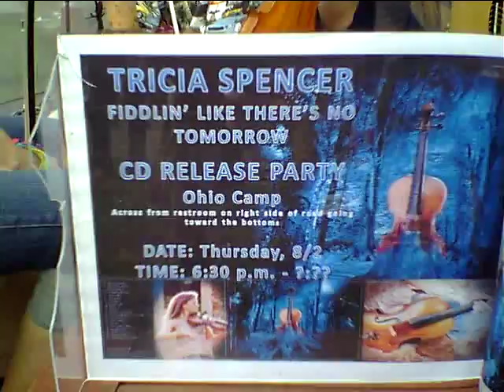Setauket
This tune is featured on Tricia Spencer's new CD called "Fiddlin' Like There's No Tomorrow," which is an accurate depiction of how she plays. I can't tell you much about the tune other than it has Midwest origins and that Tricia plays it real good.
That's Barb Zavon and Mark Ward from Cincinnati accompanying Tricia on the tune. They's awfully  nice folks.
Now it is time for you to be nice and and buy Tricia's CD. If'n you don't, me and the boys might just have to pay you a visit. And you don't want that.
So do yourself a favor and buy "Fiddlin' Like There's No Tomorrow." Come to think of it, buy two.